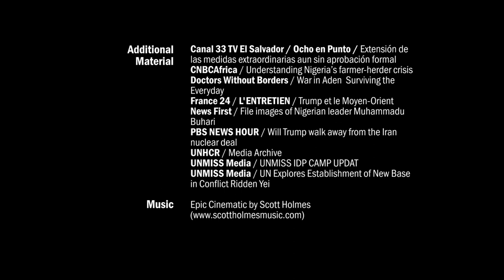International Crisis Group: Resolving deadly conflicts around the world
More than 68 million people around the world have been forced to flee their homes. It’s the biggest mass displacement since World War II.

International Crisis Group works on the frontlines to prevent, mitigate or resolve the deadly conflicts at the root of this crisis. Work with us!